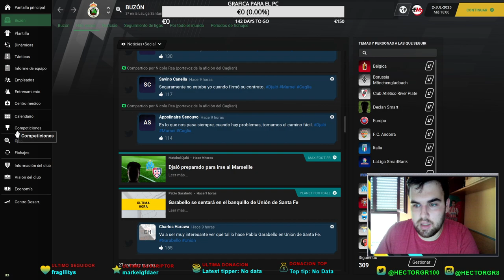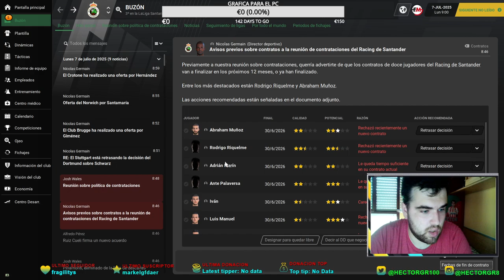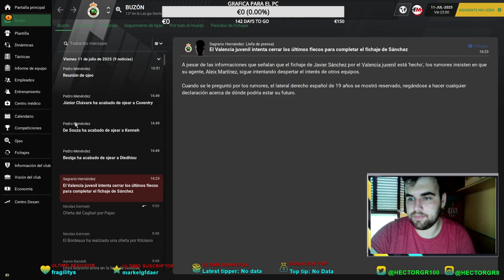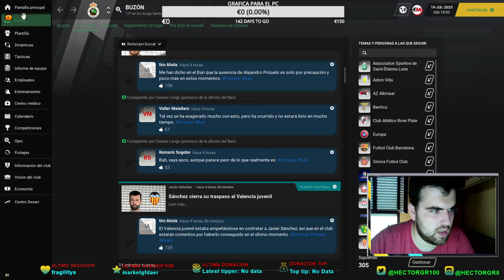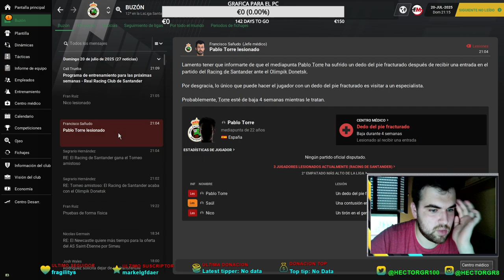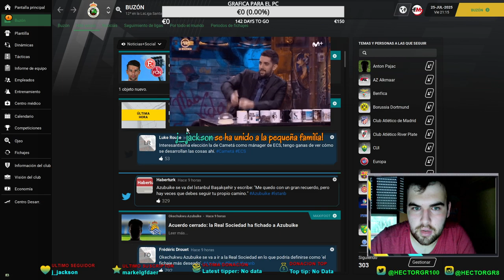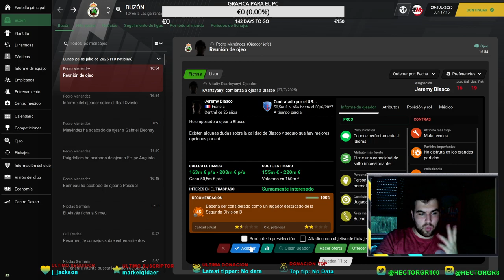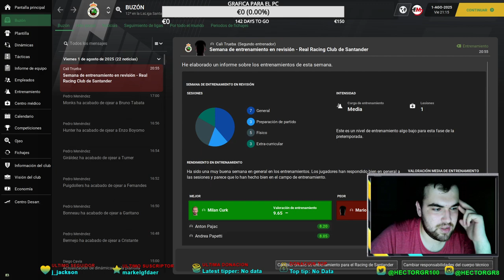#8 ¡¡FICHAJES NUEVA TEMPORADA!! | RACING DE SANTANDER | FOOTBALL MANAGER 2021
¡Bienvenidx! Me llamo Héctor, bienvenido al canal en el cual habrá Football Manager, pero también habrá variedad de videojuegos. ¡También será un canal para charlar de lo que vosotros queráis!

La serie se juega en directos en mi canal de Twitch. Una vez hecha la retransmisión, se resubirá dicho directo a este canal.